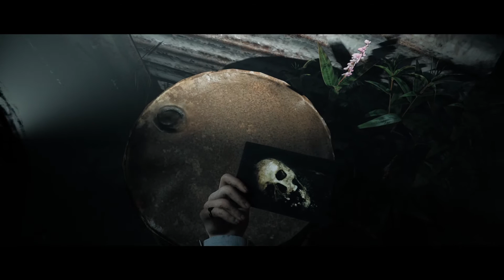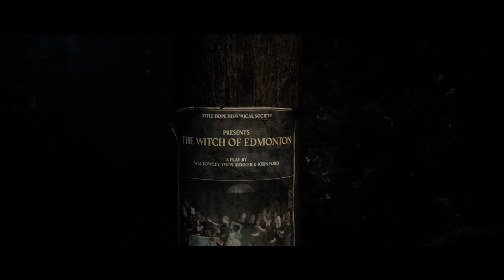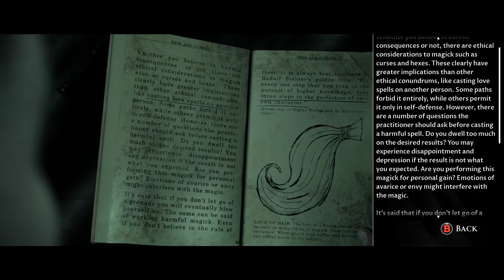Little Hope (The Dark Pictures Anthology) Gameplay Walkthrough Part 3 (ASUS TUF Gaming Laptop)